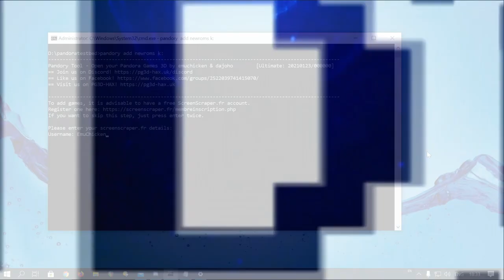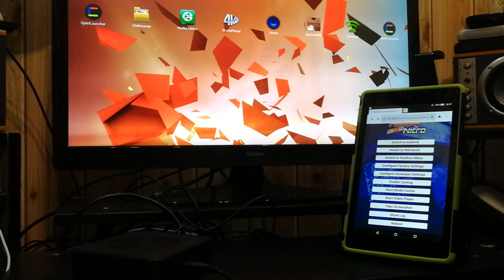Pandory Tool 1.0.8 FR-2 New Features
All users will have access to the Jailbreak early 2021, but ULTIMATE users will always have their special privileges (no rom installation cap, manual aspect switch etc)  You can alternatively opt to buy 3 coffees to get 108 Ultimate (and all future builds) as soon as it hits public release.

New in 1.0.8 FR-2:
Added: Inbuilt Scraping
Added: Core Boost added to FBA games installed with Pandory (pg3d+ incompatible)
Added: Linux Version
Added: Pandory Remote Control
Added: MAME configurations.  NBA JAM, NBA JAM TE, NBA Hangtime, Galaga, Galaga 88, Galaxian, Asteroids, Asteroids Deluxe, Aztarac, Guerella War, Sol Divide - The Sword Of Darkness (BrainFodder) and Bosconian - Star Destroyer (BrainFodder)

New in 1.0.8 FR-1:
- Feature Release 1 -
1.  Added : RetroArch added to the PAUSE x5 cycle (if manually installed via Android).  Pandora menu - RetroArch - Android
2.  Added saving for stock Dreamcast emulator
 - SAVE to memory card (shared for all games using stock emulator)
 - Memory card added with controls mapped and unlocked characters for MvC2, CvS2
3.  Added SaveState support for Stock games:
 - FBA42
 - MAME19
 - MAME139
 - MEGADRIVE
 - FAMICOM
 - SUPER FAMICOM
 - GBA
 - GC
 - PCE
 - NINTENDO 64 (PANDORA GAMES 3D PLUS ONLY)
 - PLAYSTATION (PANDORA GAMES 3D PLUS ONLY)
4.  Fixed : Stock PLAYSTATION BIOS files moved to add support for all installed PlayStation games. Fixing some titles that hang on load (PANDORA GAMES 3D PLUS ONLY)
5.  Fixed : PLAYSTATION - Tekken now playable. (PANDORA GAMES 3D PLUS ONLY)

Pandory Jailbreak ADDS to the list of features, so everything in 107 and under is also included here.

By Shinray - ReMix: Street Fighter II: The World Warrior "Guile's Theme Goes with Metal"

Want to buy a Pandora box?  (featured system: 3D Pandora Saga WIFI TV Game Box w/ 3000 games)